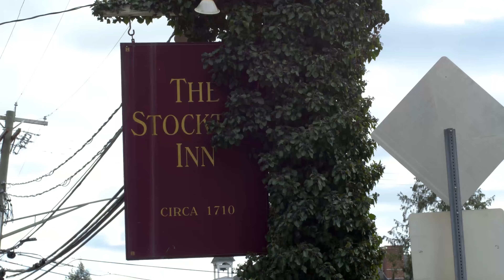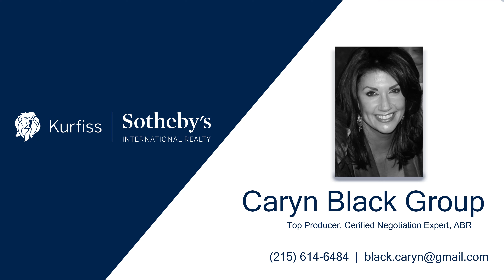1 S Main Street, Stockton, New Jersey - The Stockton Inn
The Stockton Inn

More than 300 years of history filled with an incredible array of well-known personalities are built into The Stockton Inn. This storied, graceful stone building dating to the 1830s is the focal point of Stockton, N.J., and an imposing presence along Main Street in this historical river village. The Inn is offered for sale, turnkey with liquor license and all equipment and fixtures, ready for its new owner to relaunch its much-loved casual tavern and front-porch dinner and drinks fare, indoor fine dining with four dining rooms with 80 seats, indoor event space, 10 hotel rooms and outdoor dining with 80 seats and event space with gardens, waterfall, pond, wine cave, famous wishing well, outdoor bar and dance floor under roof. The property also includes a stone carriage house and a stone wagon house. There are three parcels included in the offering, including a parking lot. Its next owner may opt to include weddings and other events in the mix of offerings, adding to its potential. The inn has natural gas heat and public sewer and water. Having undergone a long list of updates under current ownership, including the restoration of the historical murals in several first-floor rooms, it is ready to welcome guests. A COLORFUL 300-YEAR HISTORY. In the BeginningBuilt from locally quarried stone in 1830 to serve as a substantial private residence for Asher Johnson (of the Johnson & Johnson family), the house was converted to a hotel in 1832. The railroad came through town in the 1850s, adding a new level of prosperity for Stockton. The inn was expanded around this time with a stone addition, and the fancy mansard roof and elaborate gingerbread trim on the front facade seen in early photos of the building are indicative of a mid- and late-19th-century design trends. The Middle YearsBy 1914, the inn had passed through various owners~ hands and was bought by the Weiss family, originally from France. In January 1920, Prohibition went into effect, and Elizabeth Weiss purchased the inn from her mother at auction. Elizabeth had married Joe Colligan, an artist and part-time bartender at the inn. They had five sons, many of whom played a role in running the inn over the next 60 years when it was known up and down the East Coast as ~Colligan~s~. During this time, the inn functioned as a hotel and a speakeasy known for its high-quality, locally produced spirits. Artist Joe Colligan commissioned his peers in the New Hope art colony across the river to paint the mural scenes that still adorn several first-floor rooms in the inn. RAD Miller, Robert A. Hogue, Kurt Wiese (illustrator for Zane Grey and Rudyard Kipling), John Follinsbee and most recently, muralist Illiya Barger all created, fine-tuned or restored these works that depict local scenes and the area~s history. It was during this time that the lavish Fox and Club Room additions and stunning waterfall at the inn~s rear gardens were built. The Golden YearsAfter Prohibition ended in 1933, Colligan~s became a mecca for talented musicians, writers, actors and artists. The inn and its rural setting inspired ~There's a Small Hotel (With a Wishing Well)" by songwriter Richard Rodgers and lyricist Lorenz Hart, which appeared in the 1936 Broadway hit, ~On Your Toes.~ ~Included in the sale price are the Stockton Inn proper, a stone carriage house, a stone wagon house, and the gardens with their famous wishing well, waterfall and pond, wine cave, outdoor bar, and dance floor ~ all under a roof. Inside the inn offers four fine dining rooms, six stone fireplaces, original and recently restored murals, and a liquor license for all three bars. Sale consists of three lots: one lot is a stone building with semi-finished space above, the Inn and outdoor space, a Victorian Home that needs to be torn down or a full renovation and outbuilding. totally uninhabitable